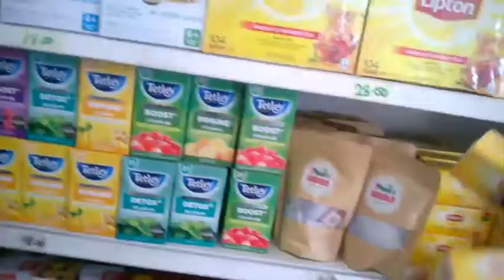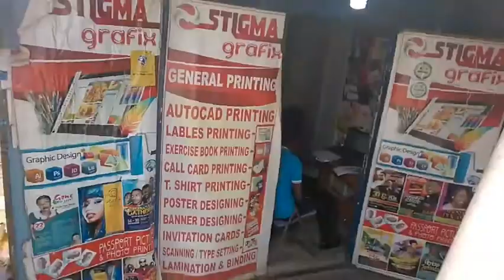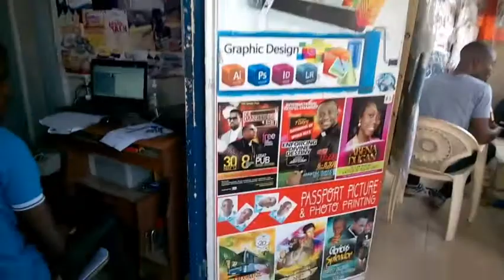RAMADAN VLOG 2021+ SHOPPING WITH ME AS A TYPICAL GIRL LIVING IN GHANA || Ghanaian youtuber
Ramadan Mubarak to all Muslims around the world.

day #3 of Ramadan, going for shopping and cooking iftral.